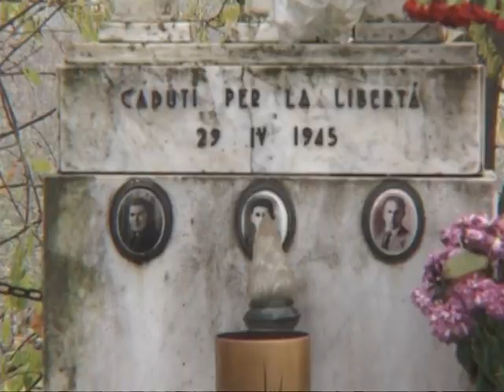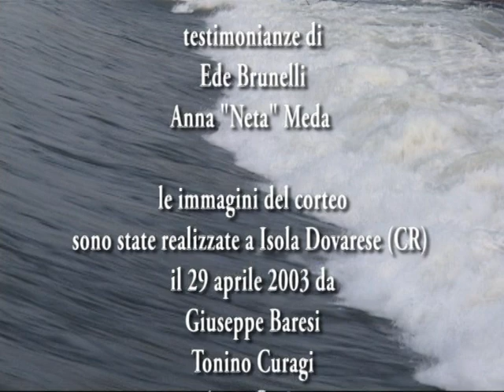La notte di Isola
alla memoria di Romolo Bocci, Cesare Meda e Giuseppe Piazza
martiri della libertà di Isola Dovarese (CR)

un video di Aurelio Citelli
produzione Associazione culturale Barabàn

Nella notte tra il 28 e il 29 aprile 1945, a Isola Dovarese, piccolo centro della provincia di Cremona, una colonna di oltre 150 soldati tedeschi in ritirata terrorizzò il paese, prese alcuni ostaggi e li fucilò al ponte sul fiume Oglio.
Le drammatiche testimonianze di Ede Brunelli e Anna "Neta" Meda, rispettivamente moglie e sorella di Cesare Meda, una delle vittime, rievocano quella tragica notte a Isola Dovarese e l'episodio in cui persero la vita Romolo Bocci, Giuseppe Piazza e Meda.
Ogni anno, a fine aprile, l'eccidio viene ricordato a Isola Dovarese con una fiaccolata da Piazza Matteotti al ponte sull'Oglio.

Milano (Italy), 9 min, 2005